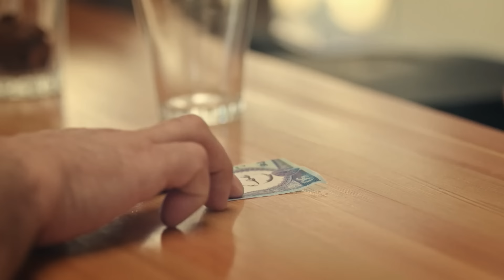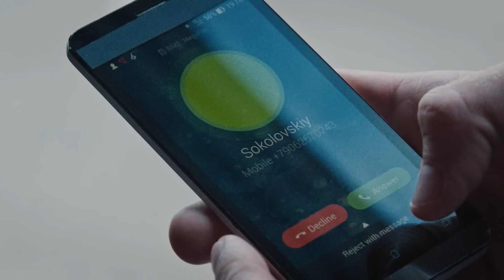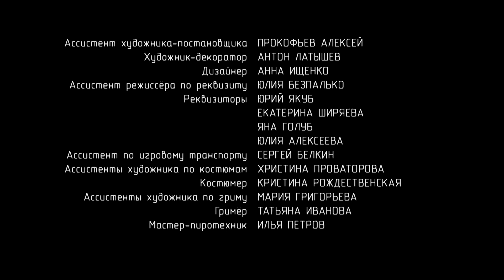Стражи Отчизны | 1 сезон | 5 серия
Дочь известного конструктора похитили с собственной свадьбы на экзотическом острове. И теперь шантажируют её отца, требуя, чтобы он активировал сверхсекретную ракету и уничтожил страну, в которой похитили его дочь. Цель неизменна: обвинить Россию в агрессии по отношению к другим беззащитным странам.